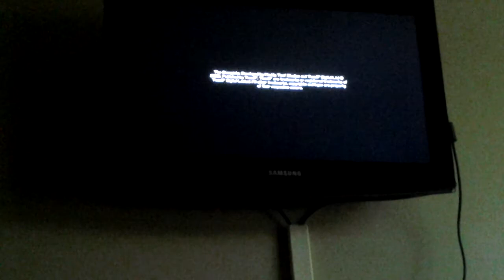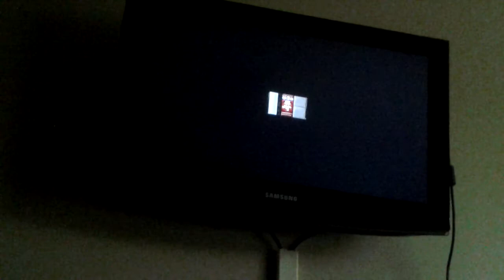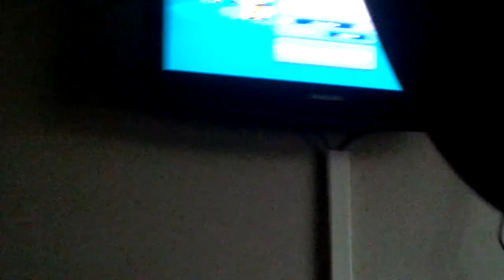How to escape hmp iron gate in the escapists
It was easy but the first time I did it it was hard